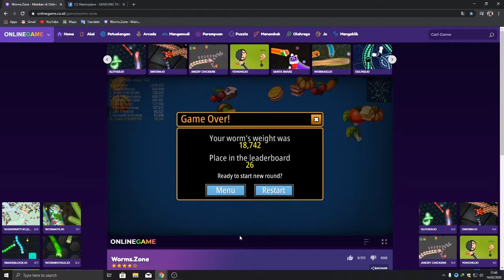SIKAT CACING BATMAN!!!-Worms Zone..